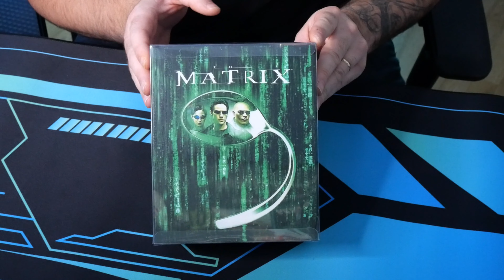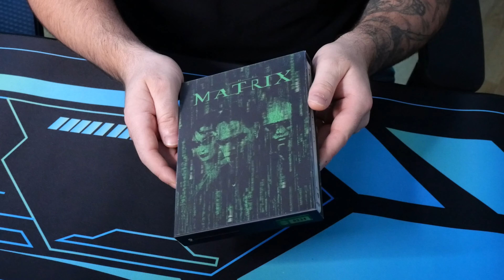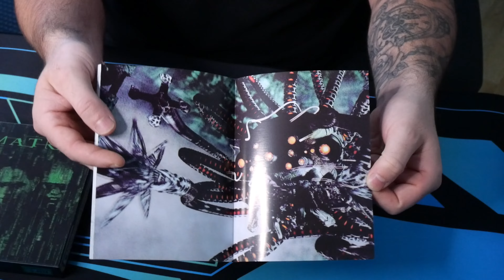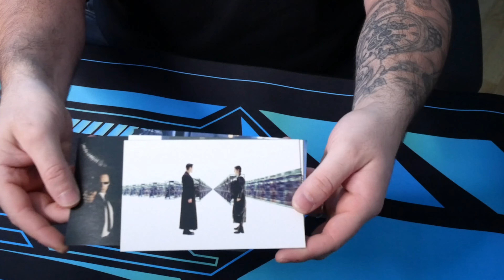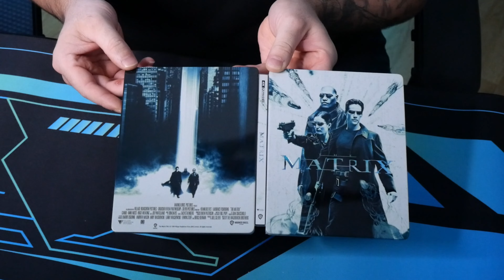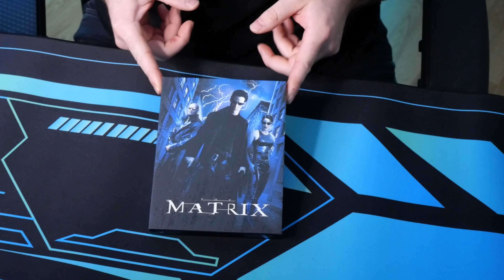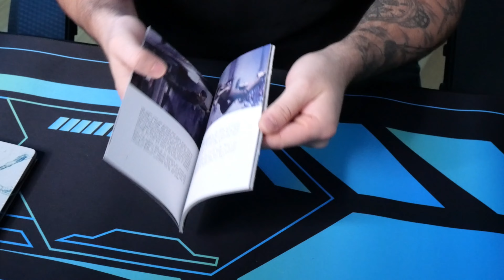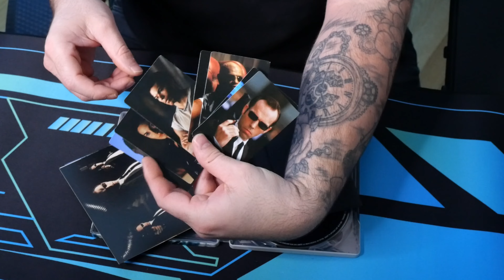Déballage édition Manta Lab Matrix one click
On se retrouve pour déballer ensemble mon premier One click et pas n'importe lequel, puisqu'il s'agit du film Matrix.

Je le trouve vraiment très sympa, avec de beau effets au niveau du double lenticulaires.